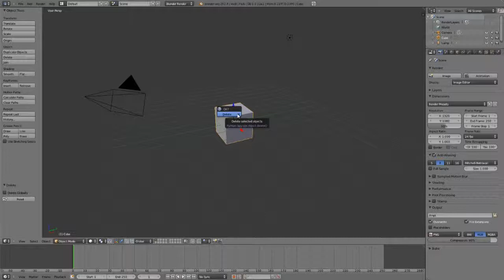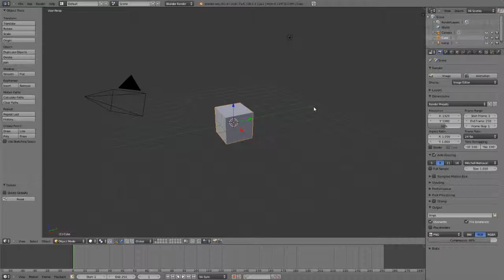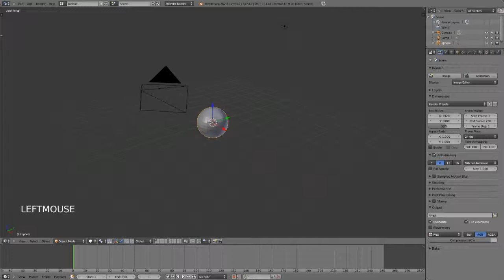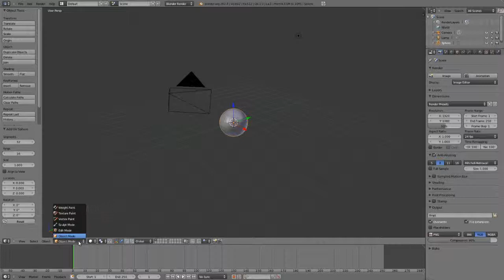Blender Inside Out - 3.1 Adding And Removing Objects